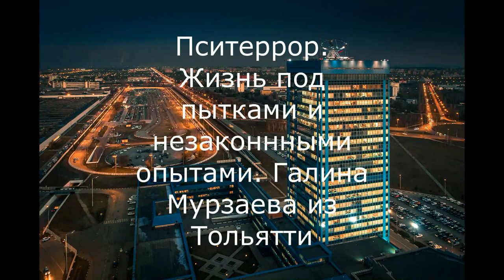Пситеррор. Жизнь под пытками и незаконными опытами. Галина Мурзаева из Тольятти